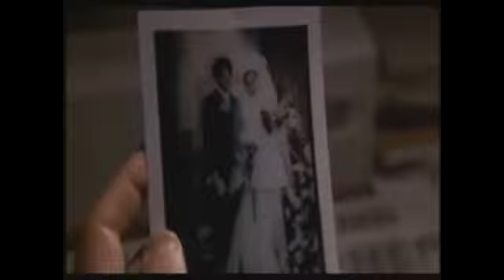Bitter Moon - Óscar Termina con Mimi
Escena en la que, Óscar, después de haber golpeado a Mimi, decide terminar con ella en un parque.